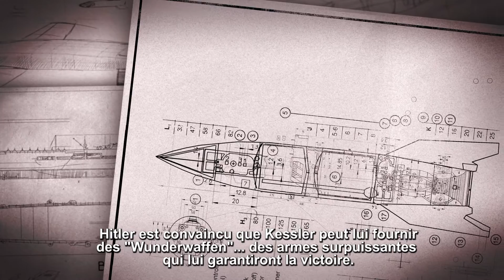Sniper Elite 4 Story Trailer #3 : Professeur Kessler (VOSTFR)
Apprenez en plus sur le professeur Kessler.
Tentez de rallier le professeur à votre cause dans Sniper Elite 4.

Italie - Seconde Guerre Mondiale. Explorez les plans d'invasions alliés et découvrez les splendides opérations sous couverture qui se cachent derrière la campagne prenante de Sniper Elite 4. Ce trailer scénaristique contient des concept arts, des nouveautés in-games et autres environnements présents en jeu. "Italy 1943" est la première vidéo d'une série de scénettes-historiques pour Sniper Elite 4.

Sniper Elite 4, disponible dès le 14 février 2017 sur Just For Games.
Bonus de précommande : Mission Target : Führer + Skin Pack "CAMOuflage Rifles" + Artbook.